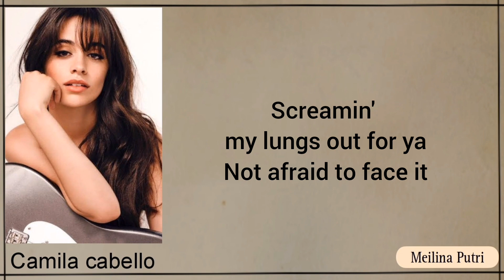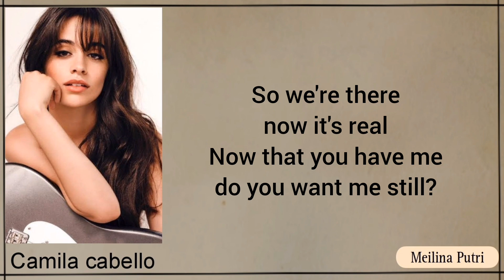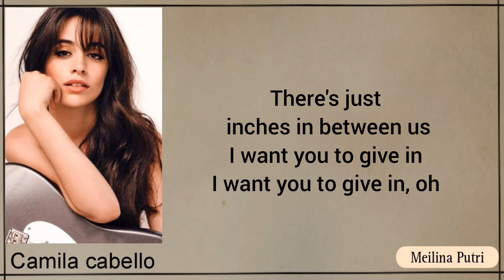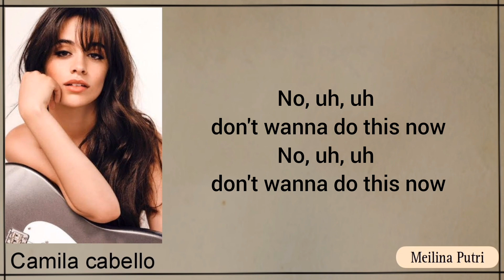Camila Cabello - Shameless (lyrics)